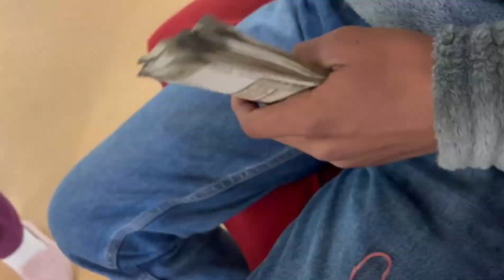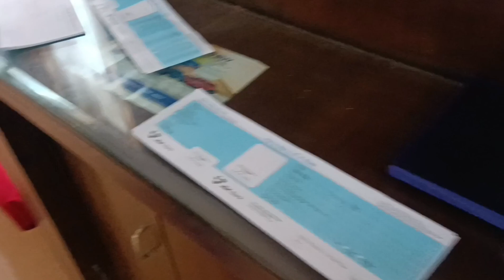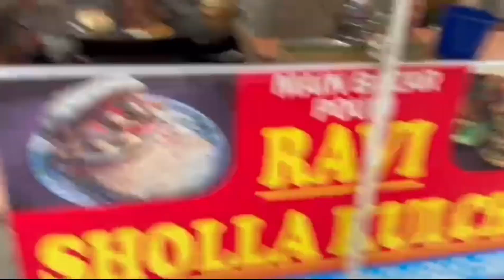Fir Sa Pouni Bahiyo Ka Sath Drama Ho Gaya 😣 // Daily Lifestyle Vlog 😎 #291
Take Care Till Then

Bye Bye.